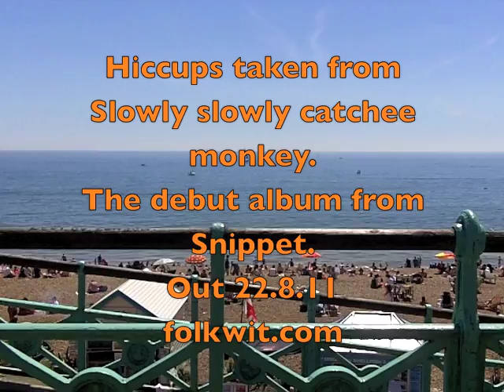Snippet-Hiccups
From Snippet's debut album'Slowly slowly catchee monkey' this is Hiccups.
The album will be released on 22nd August 2011 and is available to pre order